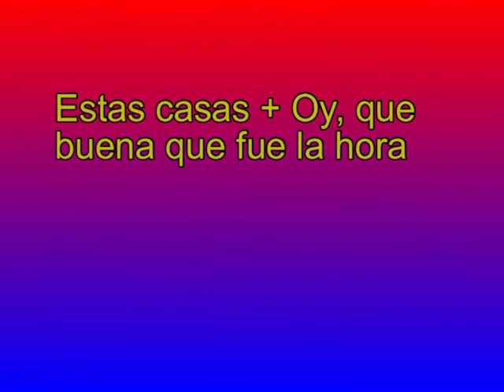Coleccion Susana Weich-Shahak - ARBOLERAS - Eliseo Parra & Jose Manuel Fraile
Cantigas de boda: Estas casas tan hermosas + Oy, que buena que fue la hora
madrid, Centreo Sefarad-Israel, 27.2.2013